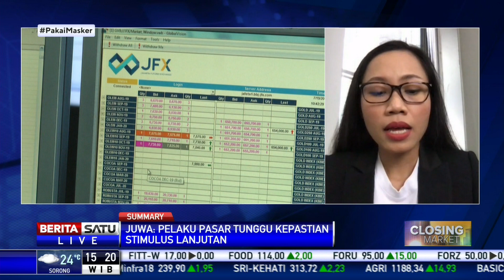Perdagangan Komoditas: Harga Emas Diperdagangkan Naik Tajam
Bagaimana perkembangan perdagangan komoditas? Kita ikuti dialognya bersama Juwa, analis Cyber Futures.